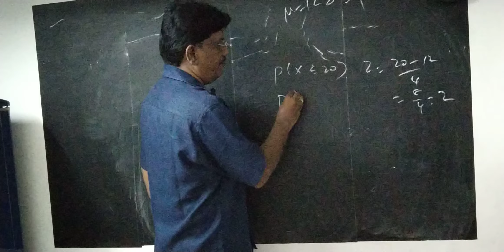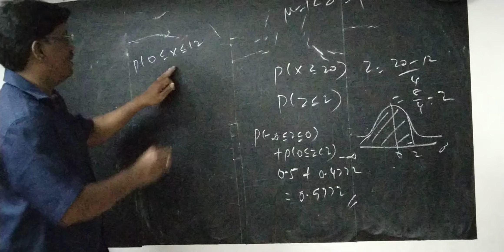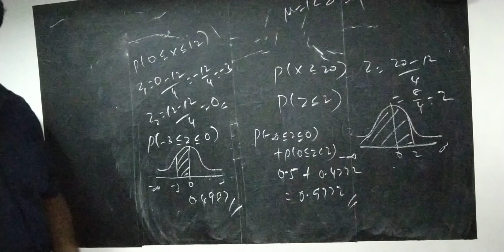12BM PROB EX 7.3 ( Q. No 7)